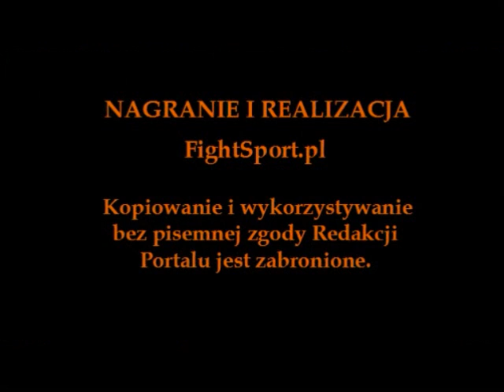Tomasz Sarara - wywiad po walce z Danielem Skvorem na Battles Of The Dragons 6